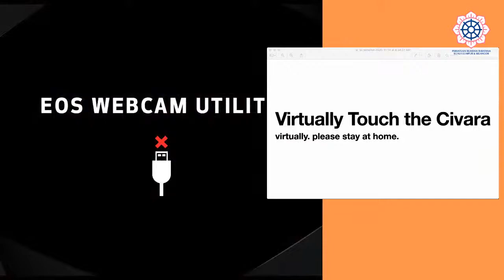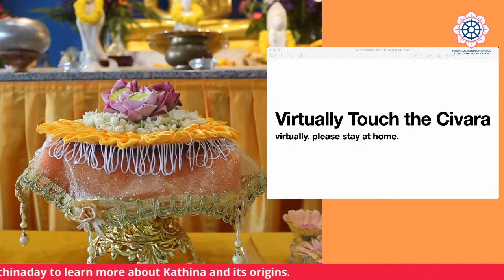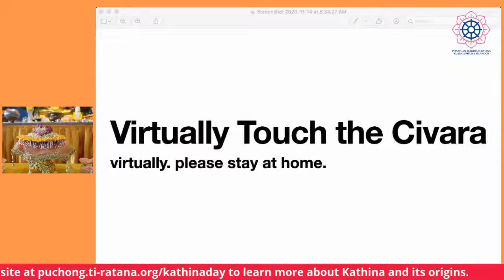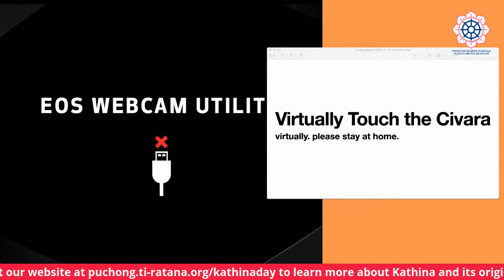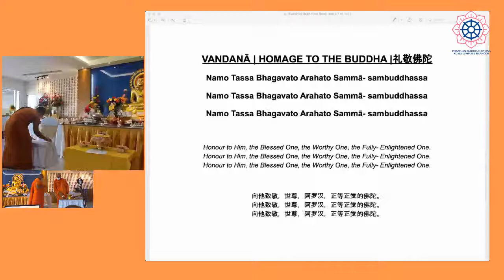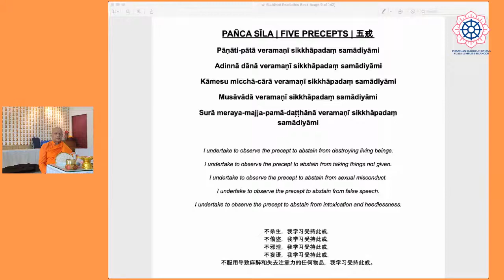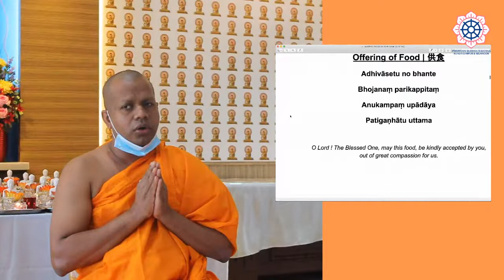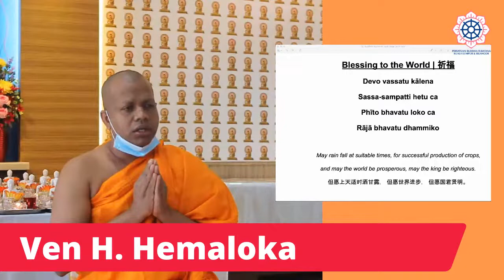Kathina 2020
Ti-Ratana Lumbini Garden's Kathina 2020 Ceremony - Livestream

0:00 Touch the Civara Virtually
16:51 Countdown
17:20 National Anthem of Malaysia (Negaraku)
18:30 Buddhist Anthem (Song of the Triple Gem)
35:20 Touch the Civara Virtually
01:14:45 Welcome Screen
01:24:05 Altar Table
01:26:40 Arrival of Ven Datuk K Sri Dhammaratana (Chief Monk of Malaysia)
01:44:40 Offerings
01:52:50 Puja & Chanting
02:08:01 Speech & Dhamma Talk by Chief Monk of Malaysia
02:36:45 Paritta and Sutta Recitation
02:55:30 Thank You Message by Chief Monk of Malaysia
03:06:25 Offering Kathina Civara
03:14:49 Offering Robes and Requisites
03:36:56 Offering of Lunch Dana to the Maha Sangha